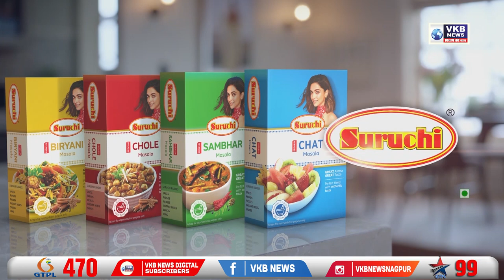बाबा जुमदेव की जयंती पर हुआ शोभायात्रा का आयोजन